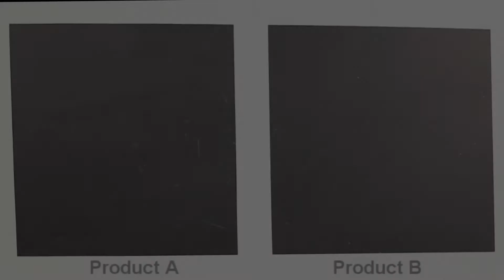Dry Time - Different Disinfectant, Same Wipe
This video demonstrates the difference in dry time when using different disinfectant chemistries with the exact same wipe material. To learn more, visit our Is A Wipe A Wipe?